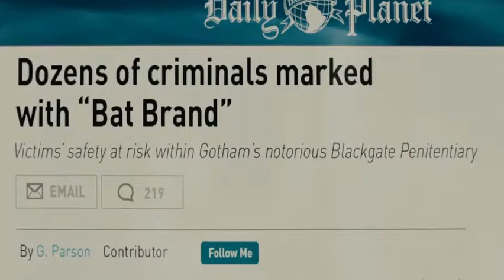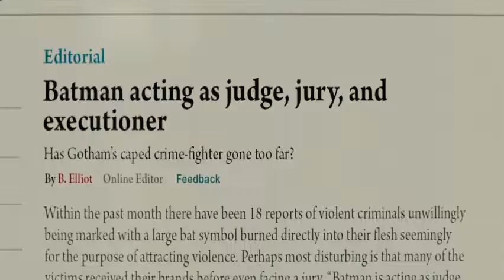BatMan V SuperMan Ultimate Edition Part 1 | Superhero Critic #158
The Hero takes a plunge into the DCEU for the first time by dealing with the flop that was BVS.